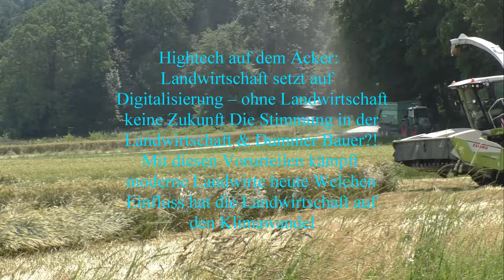Lohnunternehmer Hannes Hauptmann Getreideernte 2023 mit Claas Lexion 670 6 Meter Schneidwerk zusa